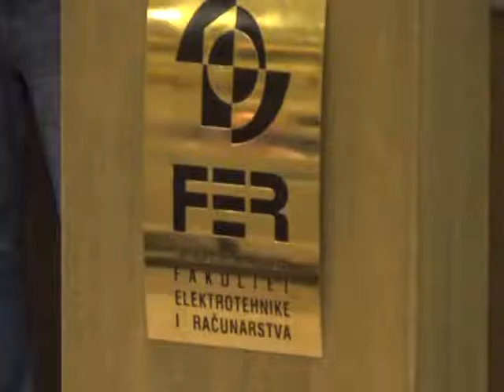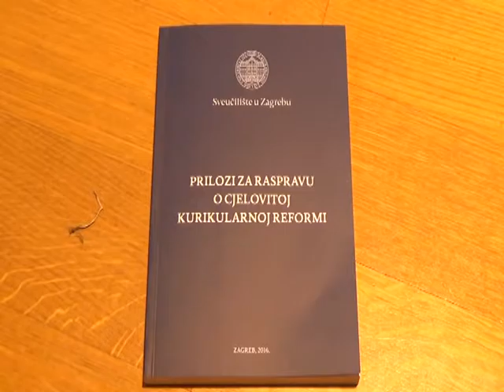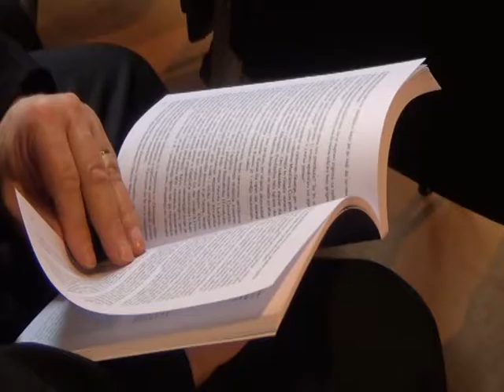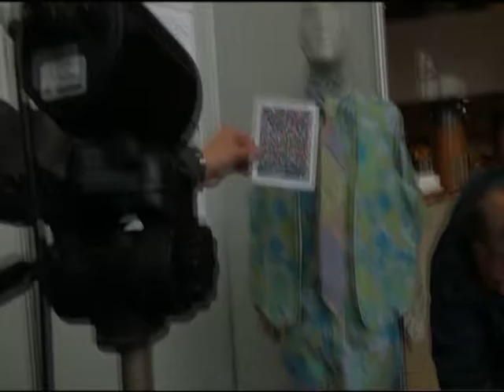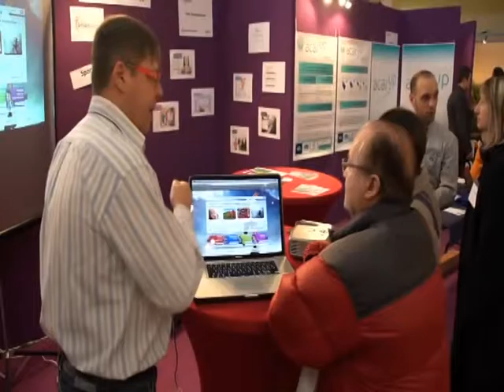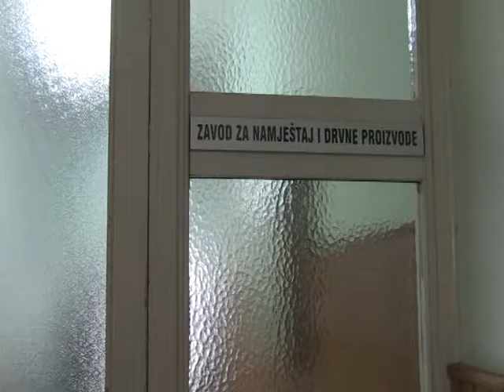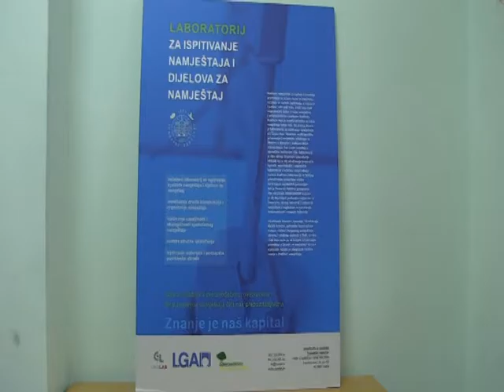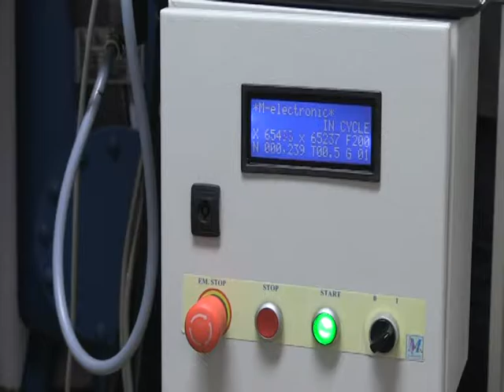Sveučilišni Zagreb 28.11.2016.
TV emisija Sveučilišni Zagreb mozaična je emisija čiji je cilj praćenje svih važnih događaja u organizaciji sastavnica Sveučilišta u Zagrebu, predstavljanje značajnih projekata i izvannastavnih aktivnosti koje na sastavnicama provode studenti i nastavnici te svih gospodarskih subjekata s kojima sastavnice Sveučilišta u Zagrebu ostvaruju suradnju.